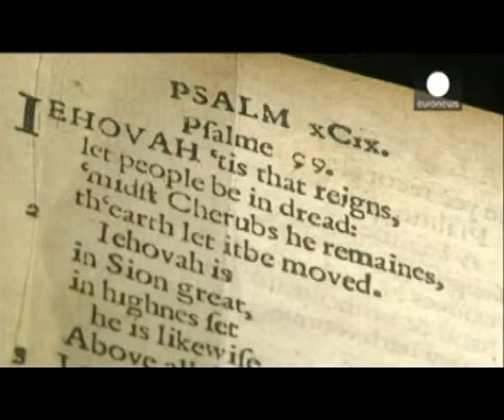World's most expensive book sells for $14.2 million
The U.S. has fetched $14.2 million at a New York auction, selling world's most expensive book, The Bay Psalm Book.